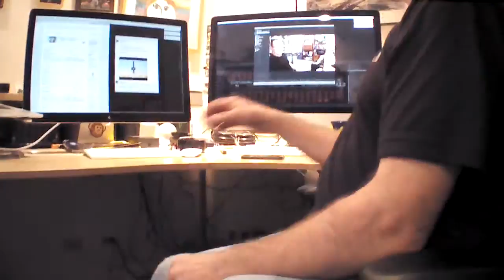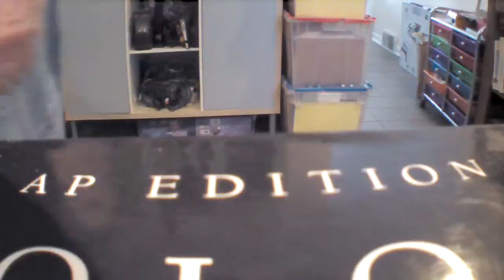AR.Drone 2.0 Video: 2012/12/26